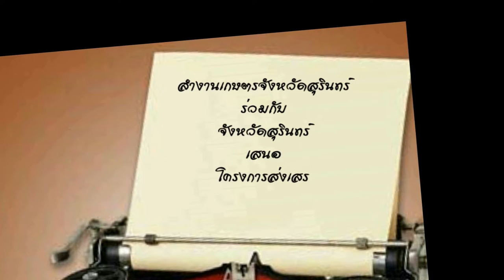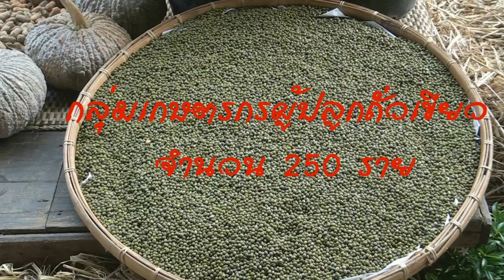สกู๊ปข่าว จ สุรินทร์ ร่วมกับเกษตรสุรินทร์ เพิ่มประสิทธิภาพพืชหลังนา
สกู๊ปข่าว จ.สุรินทร์ ร่วมกับ สำนักงานเกษตรสุรินทร์ ขัยเคลื่อนโครงการส่งเสริมเพิ่มประสิทธิภาพการผลิตพืชอายุสั้นหลังนา เพื่อพัฒนาศักยภาพเกษตรกร ให้มีความรู้ความสามารถในการผลิตพืชอายุสั้น ตามนโยบายของรัฐบาล (มีเสียง)